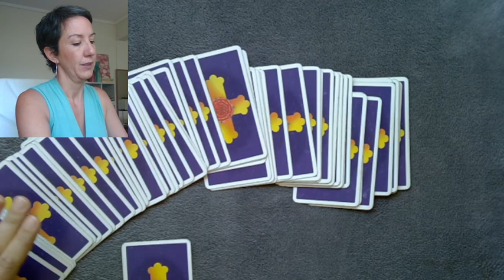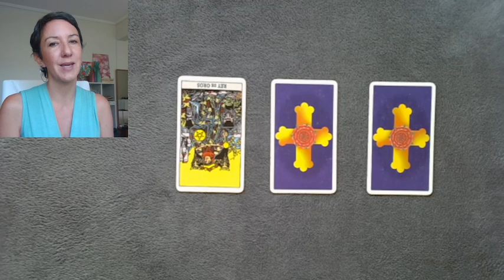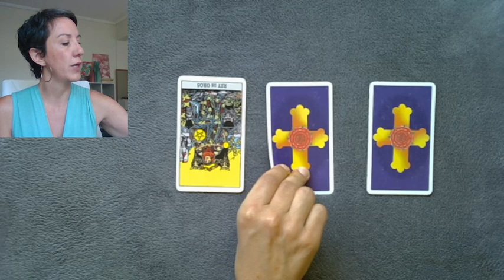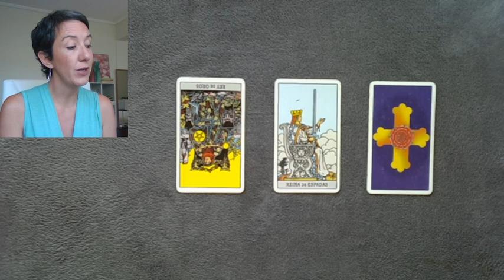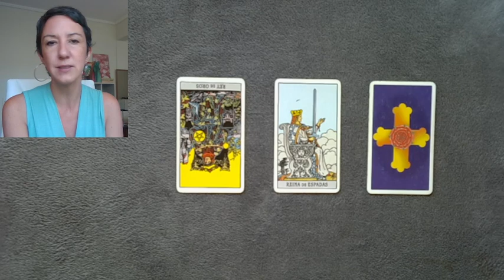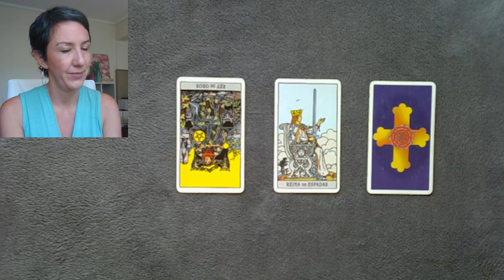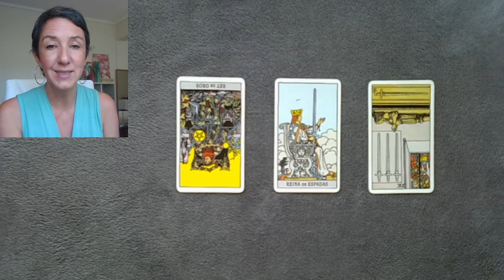Tu desafío en el amor para 2022 - Lectura interactiva de Tarot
Todo en esta vida es un desafío, y las relaciones de pareja son desafíos magníficos porque nos empujan inevitablemente, tarde o temprano, a enfrentar nuestra verdad.

¿Qué desafío traerá para ti el amor en este 2022? Escoge una carta y averígualo ahora ¡para que no te pille desprevenido!

😎 Conéctate con nuestra COMUNIDAD PRIVADA EN FACEBOOK inscríbete en nuestro newsletter y luego haz click aquí